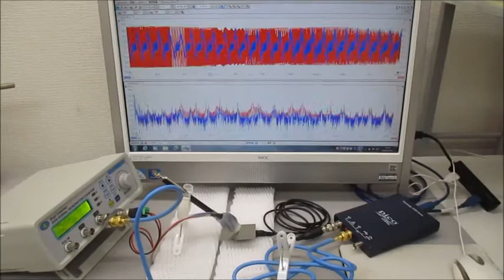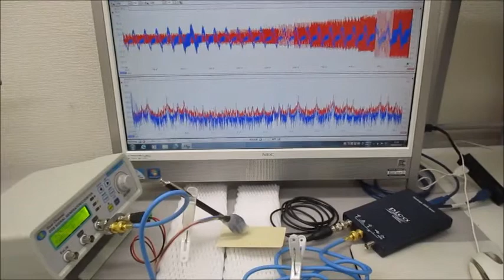非線形現象の音圧測定解析に基づいた、超音波伝搬制御実験